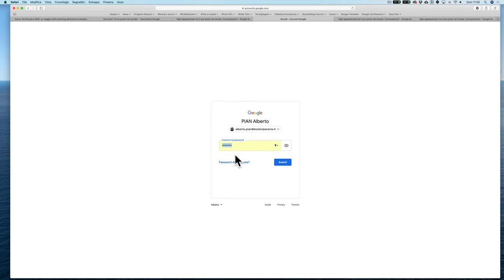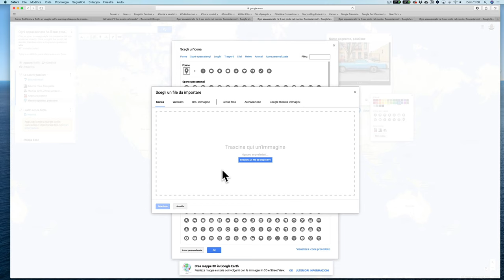Tutorial Mappa. Il tuo posto nel mondo